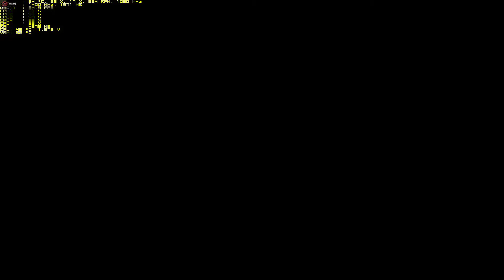Rise of the Tomb Raider | R7 370 - X4 860K 4.2 Ghz | 1080p High Preset Benchmark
Record on Radeon Relive 16.12.1

System

AMD X4 860K 4.2 Ghz Turbo off
MSI R7 370 2GB GDDR5 1030/14000 mhz stock clocks
8GB DDR3 1600 Mhz
MSI A68HM-E33 V2